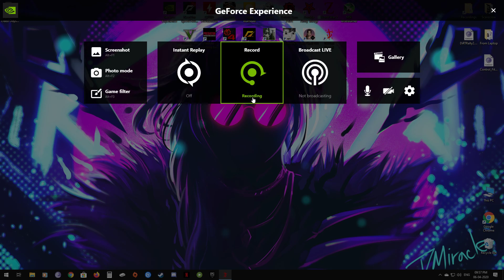Doom Eternal - Walk-through - Part 12 -Level : Mars Core - SLAYER GATE Fight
This had some immense range of demons to battle. Couldn't have done it without that extra life ! :D

But still first try FINISH ! :D